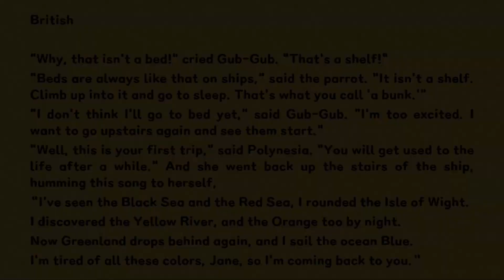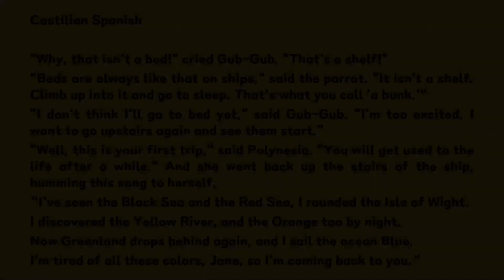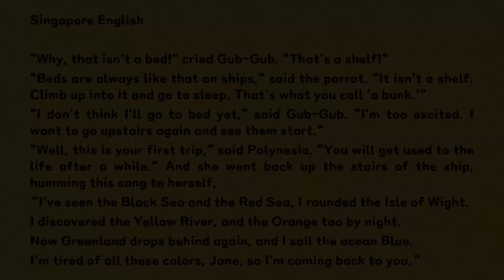3 Accents English: British, Castilian Spanish & Singapore English Accents in One Go!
* "THE Story of DOCTOR DOLITTLE" told in 3 Accents
* DO LITTLE by little practice to get more used to accents around us
* THE Story of DOCTOR DOLITTLE (46)

0:00 Intro
0:05 British
0:54 Castilian Spanish
1:59 Singapore English
2:52 Outro

* Introduction

In this video, a story is told repeatedly in three different accents, English and non-English.
The non-English accents were directly applied to English.
Some modifications were added to where it may sound too exaggerated and awkward.
It never means that people with non-English accents speak in English this way in real life.
The accent is a natural language phenomenon.
Accordingly, there is no point in arguing that certain accents are superior to others.
The voices in the video are not natural.
Hopefully, this video can contribute to better global communication.

* Today's Story

"Why, that isn't a bed!" cried Gub-Gub. "That's a shelf!"
"Beds are always like that on ships," said the parrot. "It isn't a shelf. Climb up into it and go to sleep. That's what you call 'a bunk.'"
"I don't think I'll go to bed yet," said Gub-Gub. "I'm too excited. I want to go upstairs again and see them start."
"Well, this is your first trip," said Polynesia. "You will get used to the life after a while." And she went back up the stairs of the ship, humming this song to herself,
“I've seen the Black Sea and the Red Sea, I rounded the Isle of Wight.
I discovered the Yellow River, and the Orange too by night.
Now Greenland drops behind again, and I sail the ocean Blue.
I'm tired of all these colors, Jane, so I'm coming back to you.“

There is no intention of insulting or mocking any accent or its speakers.